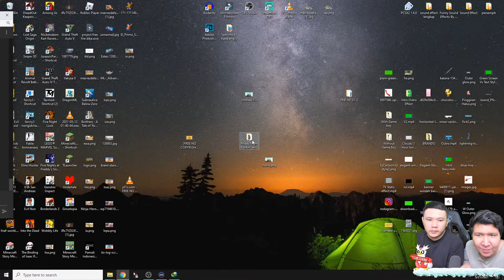CJ & Sairul Naik Jet Bareng - NAMATIN GTA San Andreas 2 PLAYER #12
nightbot commands:

!sebutnamaku
!daganganku
!umur
!asal
!awalyoutube
!gamefavorite
!jadwal
!pacar
!cendy
!rio
!harly
!eka